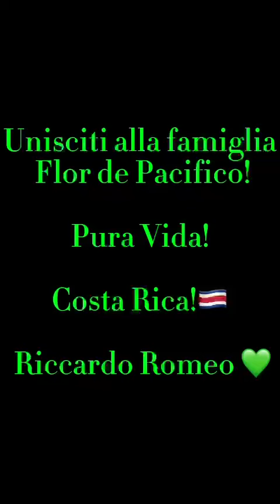Natalie e Riccardo ci portano al nuovo evento di Flor de Pacifico - Costa Rica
Natalie e Riccardo di Flor de Pacifico hanno girato uno splendido video reportage dell'evento dedicato al nuovo residence Luz del Mar in Costa Rica.

Un capolavoro architettonico senza precedenti è riuscito a deliziare i nostri clienti.